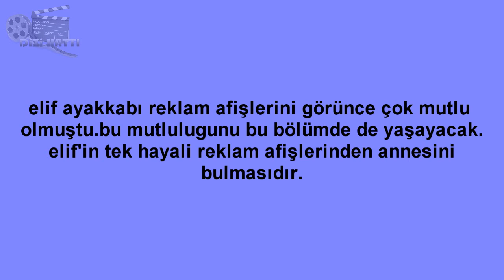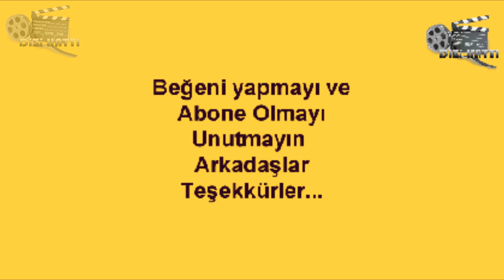Elif Dizisi 706.Bölüm Hümeyra Tarık'a Ne Yapacak ?